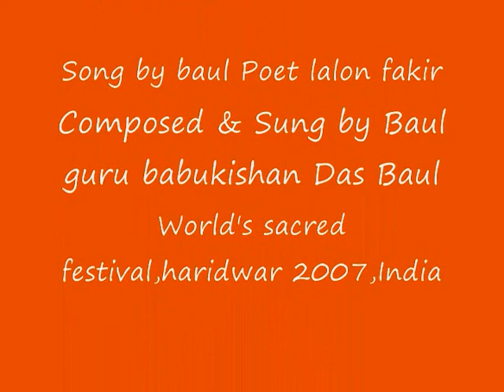Ami Kangaal dayal Guru Babukishan Das Baul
Great baul Poet Lalon fakir's Song..
Music composed by Legendary Baul Guru Babukishan Das Baul (baul,sufi& fakiri style)
First recored by Babukishan Das Baul's parents Purna Das baul & Manju Das,was superhit for Durga Puja HMV music released,1978.

In this video Baul Guru Performing World's sacred Festival haridwar bharat seva,India,2007...vedio by trishula dasi,Trishula Production Presentation.

Babukishan Das baul Composed more than 100's of Great Poet Lalon Fakir songs which already popular worldwide.